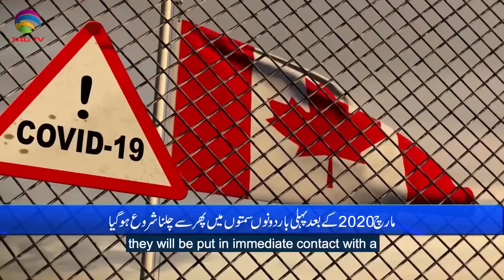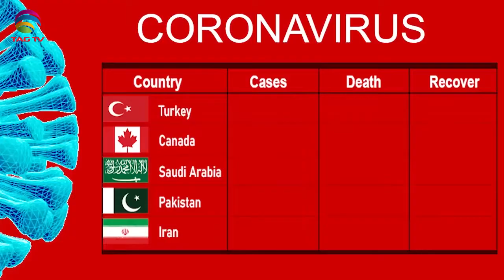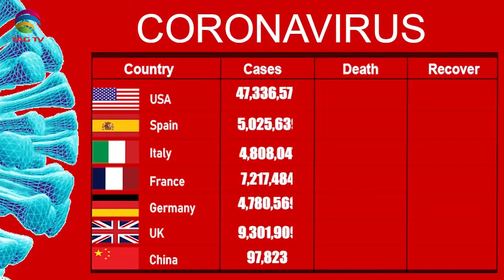International & Canadian News Bulletin in Hindi/Urdu - Nov 8, 2021